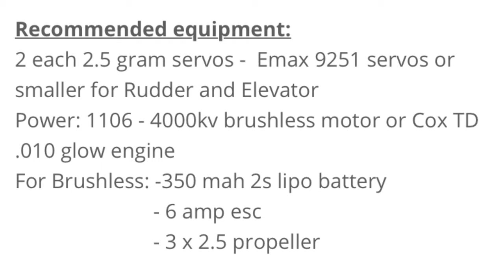Willy Nillies WEE Series Sioux Picture Build Video